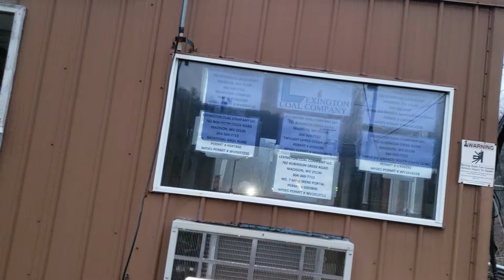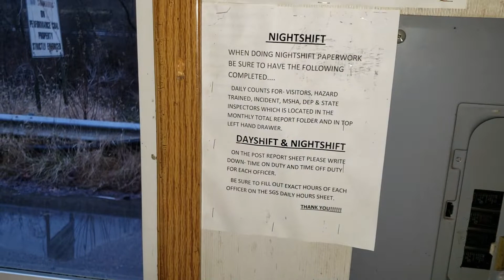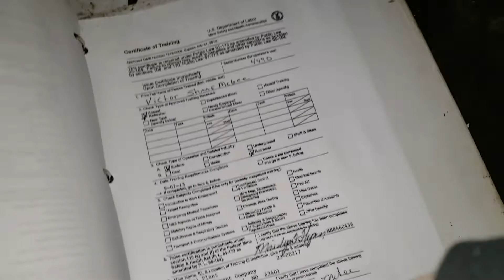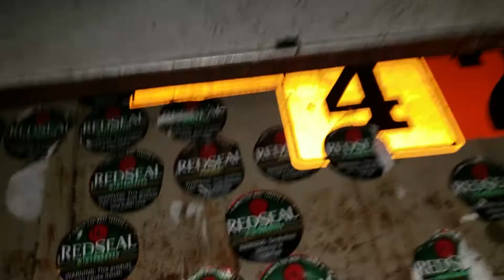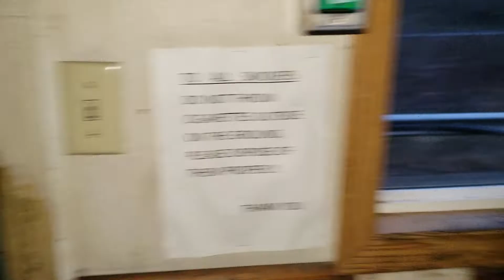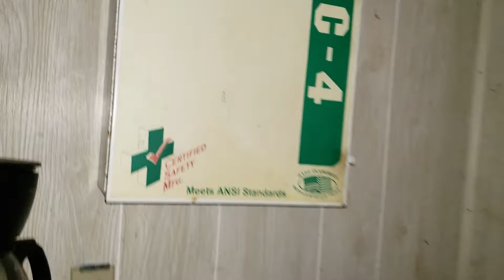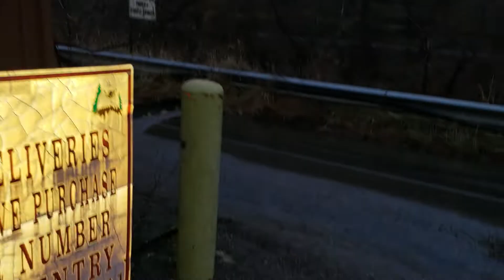Abandoned guard shack in Montcoal West Virginia